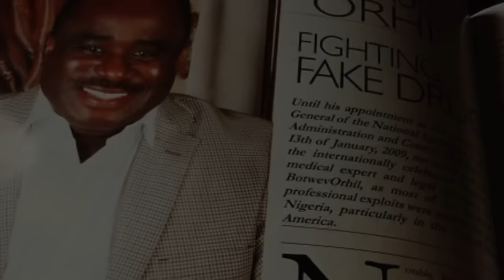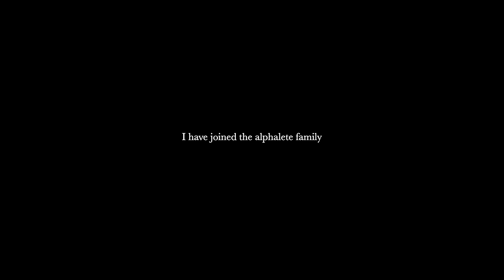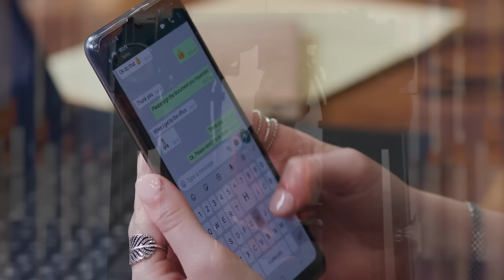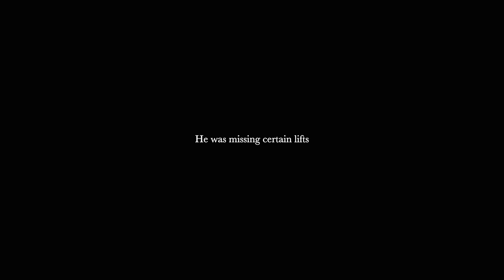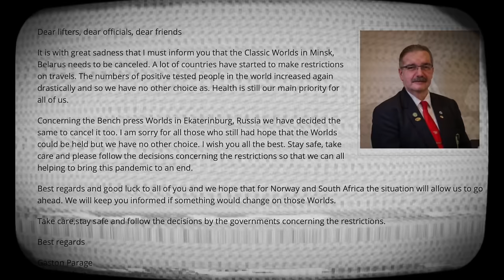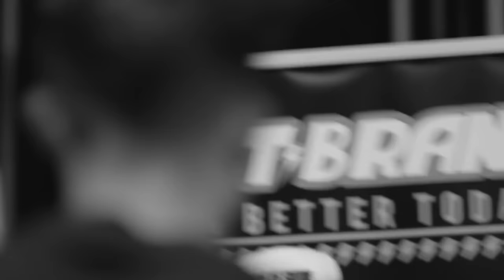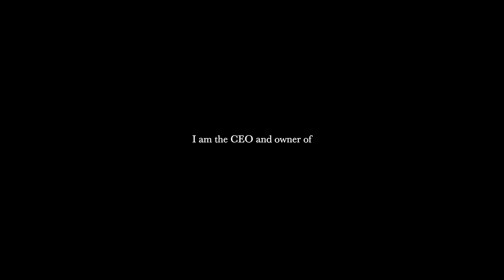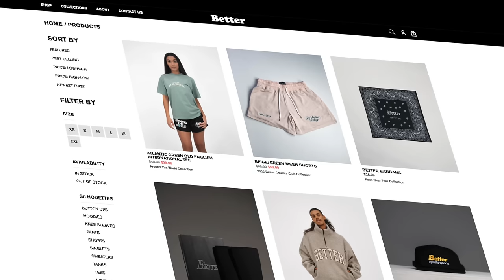The Rise of Russel Orhii: The King of Powerlifting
Born in San Antonio Texas to Nigerian born immigrants, Russel Orhii had hard work and dedication in his blood. His father is the former director of Nigeria's food and drug administration and his mother not only worked in nursing, but passed her bar exam.

So he inherited the work ethic he got from his parents and brought it to the football field. While he didn't dislike football, he realized something interesting. He preferred lifting in the weight room more than actually playing.

So When he got to the University of Houston, he gave up on his football dreams to pursue an avenue that he felt he was better suited for...Powerlifting.

From day 1, he set out to become the best powerlifter in the 83kg class and by year 8 he not only accomplished that, but influenced an entire generation in a way even he couldn't have ever imagined. With 5 national and two world titles, He's more than earned the nickname...the king of the 83's.

This is the story of Russel Orhii.